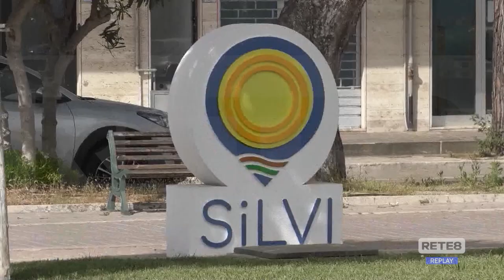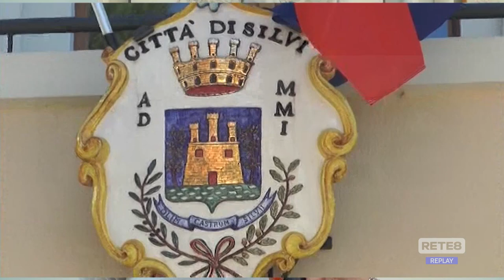Silvi - Festa per la Bandiera Blu